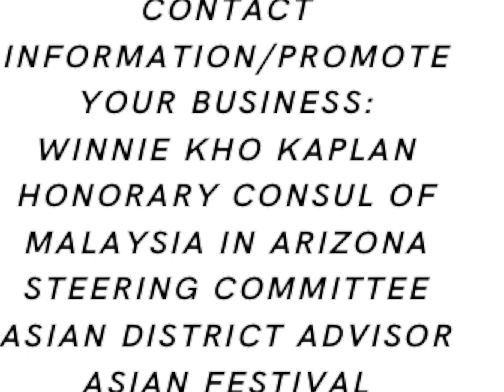Int’l journalists/visitors with Global Ties Arizona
Global Ties Arizona is the implementing organization of the U.S. Department of State's International Visitor Leadership Program (IVLP) for central and northern Arizona.

Since 1966, Global Ties Arizona has brought thousands of international leaders, selected by U.S. Embassies around the world, to Arizona to participate in short-term visits to cultivate lasting relationships with their Arizona counterparts and to support U.S. public diplomacy efforts with other nations.

More than 200,000 international visitors have engaged with Americans through the IVLP, including more than 500 current or former chiefs of state or heads of government, according to the release.